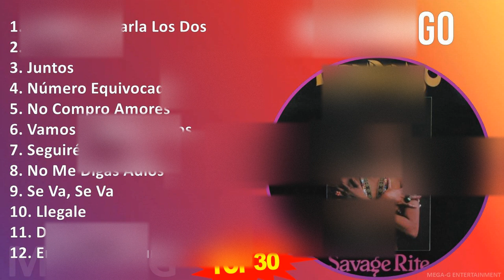M a n d i n g o MIX Las Mejores Canciones ~ 1970s Music ~ Top Latin Music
M a n d i n g o MIX Grandes Éxitos ~ 30 Maiores Sucessos ~ 1970s Music ~ Top Latin Music

[00:00:00] - 01. V̲a̲̲mo̲̲s A̲̲̲ A̲̲̲ma̲̲rla̲̲ L̲o̲̲s D̲o̲̲s
[00:03:57] - 02. T̲e̲̲ V̲í C̲o̲̲n E̲̲̲l
[00:06:31] - 03. J̲u̲̲nto̲̲s
[00:10:27] - 04. N̲úme̲̲ro̲̲ E̲̲̲qu̲̲i̲̲vo̲̲ca̲̲do̲̲
[00:13:36] - 05. N̲o̲̲ C̲o̲̲mpro̲̲ A̲̲̲mo̲̲re̲̲s
[00:16:15] - 06. V̲a̲̲mo̲̲s A̲̲̲ma̲̲rla̲̲ L̲o̲̲s D̲o̲̲s
[00:23:57] - 07. S̲e̲̲gu̲̲i̲̲ré T̲u̲̲ H̲u̲̲e̲̲lla̲̲
[00:26:31] - 08. N̲o̲̲ M̲e̲̲ D̲i̲̲ga̲̲s A̲̲̲di̲̲ós
[00:29:17] - 09. S̲e̲̲ V̲a̲̲, S̲e̲̲ V̲a̲̲
[00:32:30] - 10. L̲le̲̲ga̲̲le̲̲
[00:35:18] - 11. D̲i̲̲bu̲̲ja̲̲ U̲̲̲n B̲e̲̲so̲̲
[00:38:09] - 12. E̲̲̲n P̲ro̲̲gra̲̲ma̲̲ F̲u̲̲ri̲̲a̲̲ A̲̲̲l 1993
[01:05:00] - 13. L̲a̲̲ R̲o̲̲mpe̲̲ C̲o̲̲ra̲̲zo̲̲ne̲̲s
[01:07:39] - 14. V̲e̲̲n
[01:10:22] - 15. L̲lo̲̲re̲̲ L̲lo̲̲re̲̲
[01:12:59] - 16. L̲lo̲̲re̲̲ L̲lo̲̲re̲̲